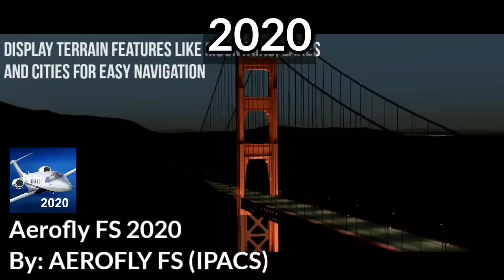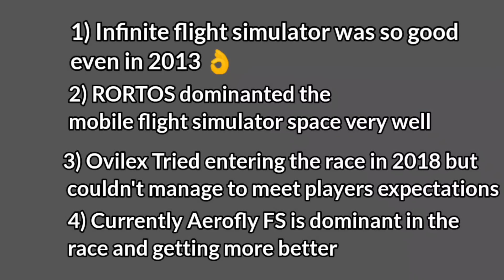Evolution of Android/IOS Flight Simulator Games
Hey guys 👋
Another video for our mobile games evolution series ✈️

Let me know your thoughts in comments 💬

Note: This video contains music if you are not interested in listening to music you can Mute and watch 🚨

Tags ignore ❌❌❌🚫
X plane sept
flight 787 advanced
take off
turboprop apr
City pilot
airline commander
flight simulator Flywings
infinite flight
Extreme landings
rfs july
flight sim 18
aerofly fs 2020
aerofly 2022